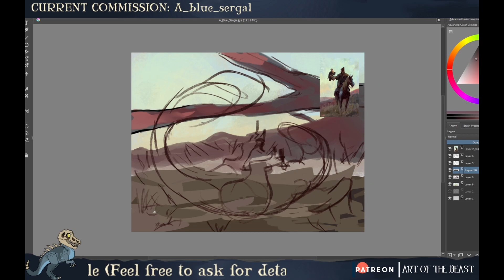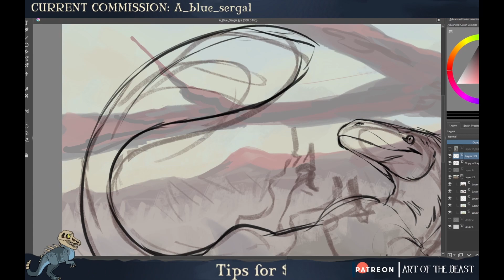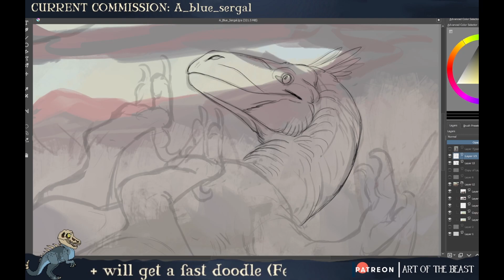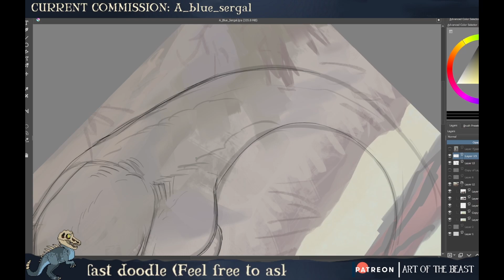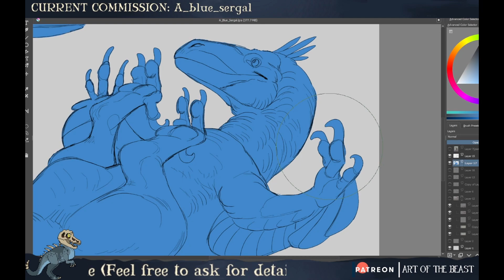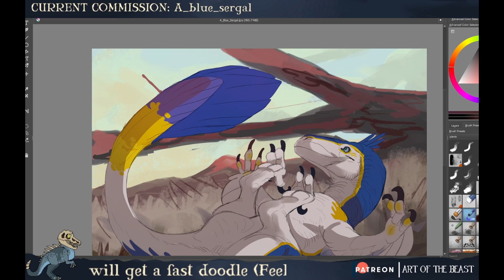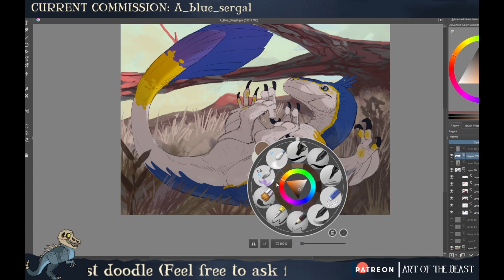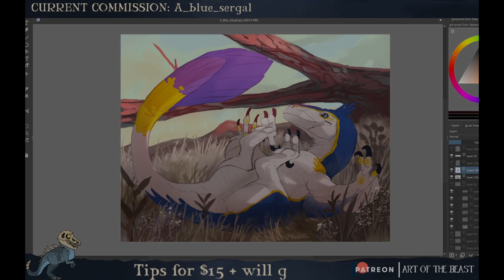Dinosaur Speedpaint || Rolling in the Meadow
Stream commission for: A_Blue_Sergal A_Blue_Sergal (FA) as a commission!